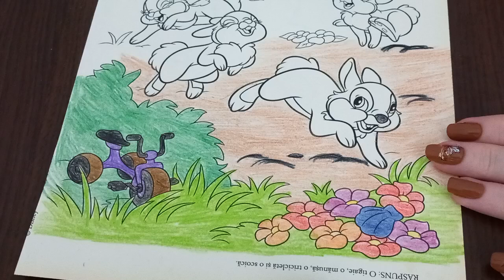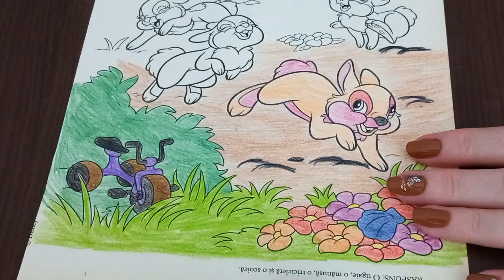ASMR Bunnies Coloring Book 28